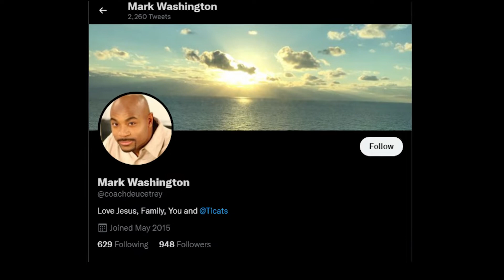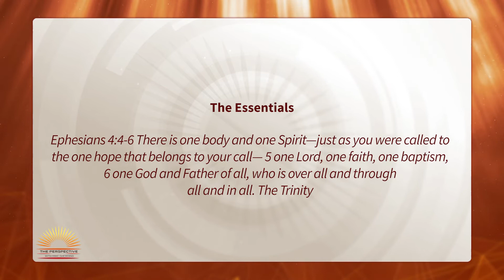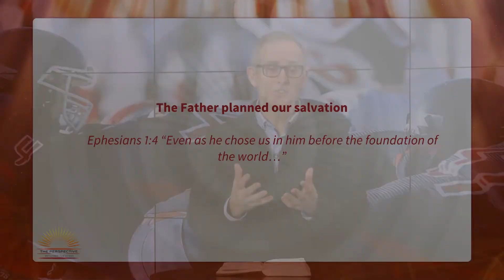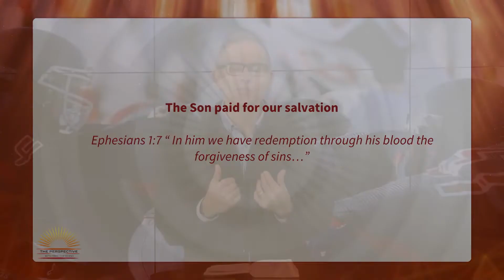The Glory of God in Sports with Mark Washington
Guest Mark Washington who is the defensive co - ordinator, back Coach with the Ti - Cats

To read more about Mark Washington - visit the Tiger Cats Website;